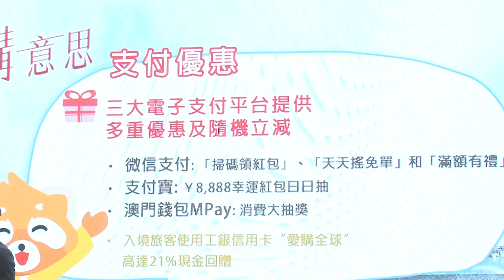小城大事2018——「第八屆澳門購物節」將於12月精彩登場